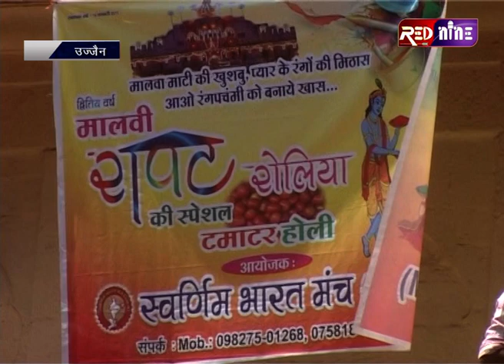|| Red Nine Indore || शान और शौकत के साथ निकाली गई बाबा महाकाल की ध्वज यात्रा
|| Red Nine Indore || शान और शौकत के साथ निकाली गई बाबा महाकाल की ध्वज यात्रा  08/03/2018